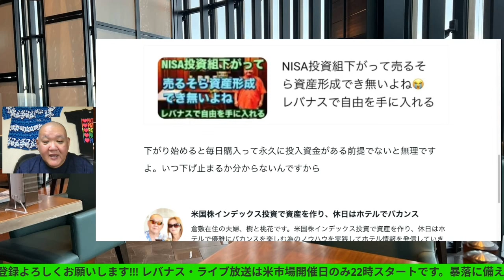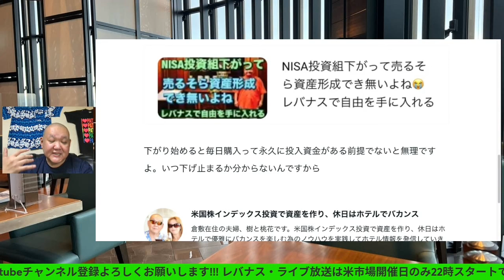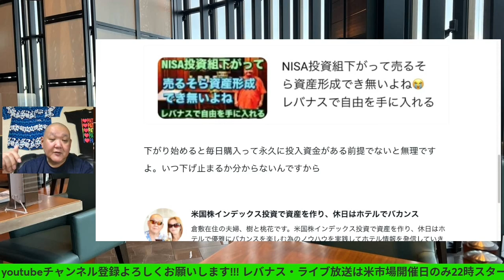投資信託(NISA含む)暴落時の買い方🔥知らない人が居てるらしい😭レバナスで自由を手に入れる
投資信託(NISA含む)暴落時の買い方🔥知らない人が居てるらしい😭
レバナスで自由を手に入れる

40~60歳世代が失敗しないNISA投資とクレカとパタヤ 食とホテル情報発信